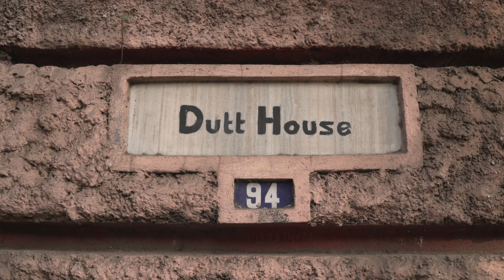Host a Stress-Free Dinner Party Tonight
Get a private cooking lesson from me.

I love hosting dinner parties and with the holidays around the corner, I'm sure all of you are gathering with your friends and family over good food.

As wonderful as it sounds, hosting guests can be stressful sometimes. But trust me, there is a way to enjoy your own dinner party!

In this video, I am going to share tips and tricks  to make hosting a breeze and reveal my secrets to planning that allow you to have fun at your own party.